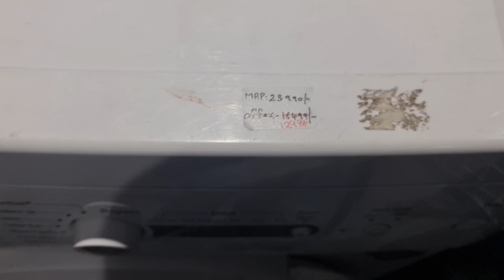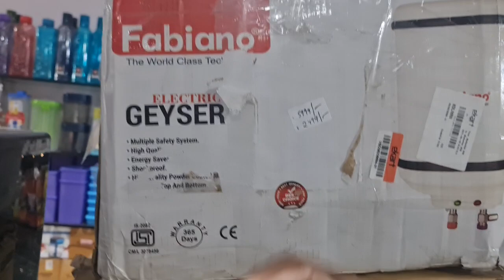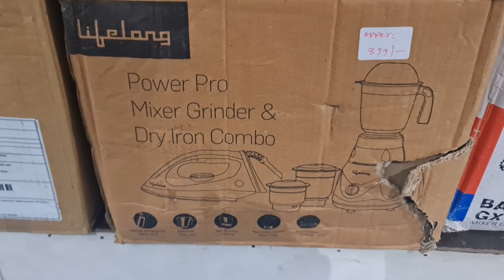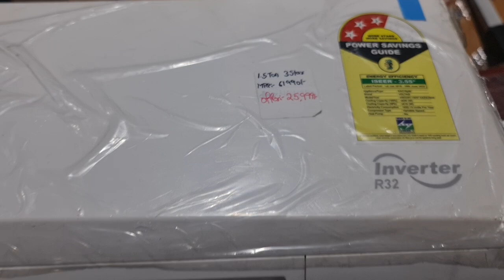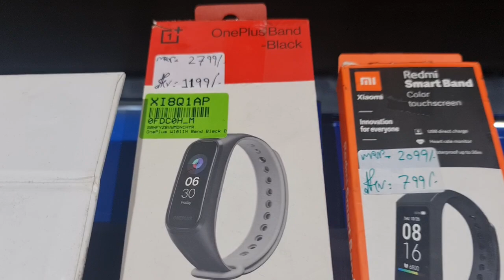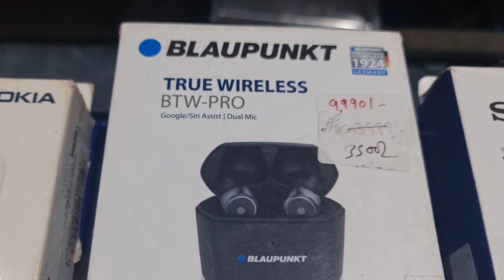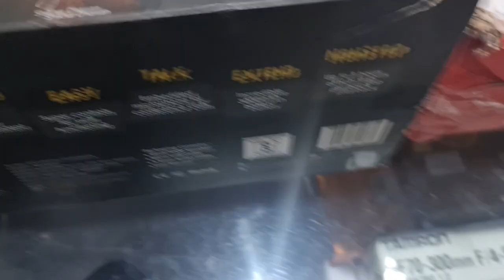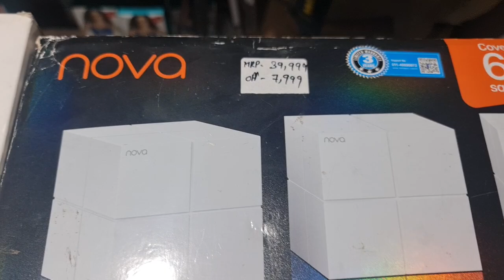UPLOADING AGAIN!Samsung A33 8gb|boat storm|realme watch s pro|Kids Electric Bike|Jeans@399|Mixer@599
Store Address:
85/671 MHB Colony, Motilal Nagar No 3, Off Link Road, Goregaon West, Mumbai: 400062.
Maharashtra, India.

Telegram Channel Link for ordering:
Customers can also check our latest product's updates on Telegram:
Gromo Retail